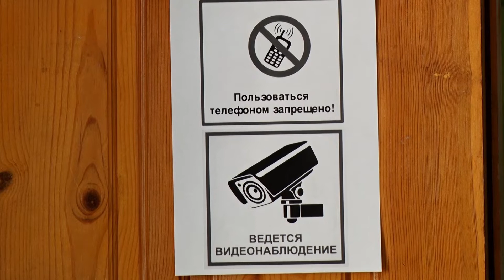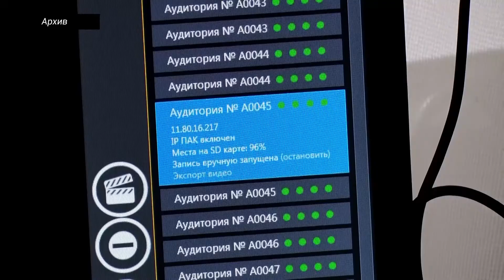ЕГЭ по математике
В этом году пандемия коронавируса нарушила многие планы. Отменились спектакли, выставки, соревнования. Понервничать пришлось и 11-классникам - из-за переноса сроков Единого госэкзамена. Обычно в это время абитуриенты уже подавали заявления в ВУЗы и колледжи. Сейчас все еще продолжается сдача ЕГЭ. Мы пообщались с теми, кто сдавал профильный экзамен по математике - базовый в 2020 году не проводился.